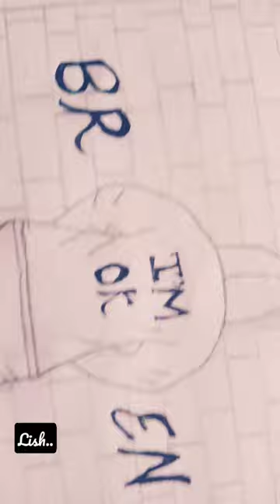how to draw a broken man..subcribemychannel plzzzz.... very_sad_status :(.....